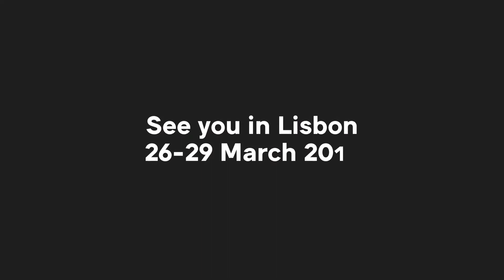Global creative = local disaster? Marketers weigh in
for more highlights from Global Marketer Week 2018 in Tokyo.